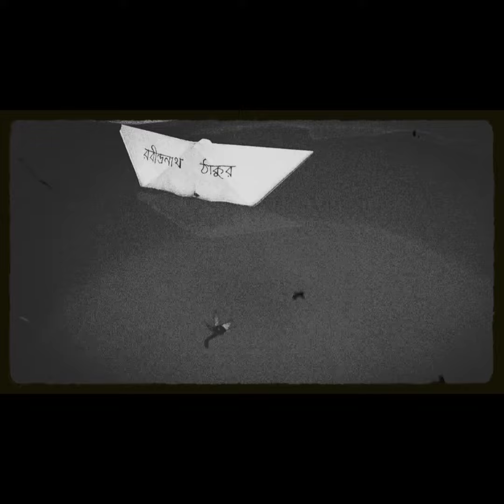PAPER BOATS| RABINDRANATH TAGORE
Day by day I float my paper boats one by one down the running stream.
In big black letters I write my name on them and the name of
the village where I live.
I hope that someone in some strange land will find them and
know who I am.
I load my little boats with shiuli flowers from our garden, and hope that these blooms of the dawn will be carried safely to land in the night.
I launch my paper boats and look up into the sky and see the little clouds setting their white bulging sails.
I know not what playmate of mine in the sky sends them down the air to race with my boats!
When night comes I bury my face in my arms and dream that my paper boats float on and on under the midnight stars.
The fairies of sleep are sailing in them, and the lading is their baskets full of dreams.
-Rabindranath Tagore